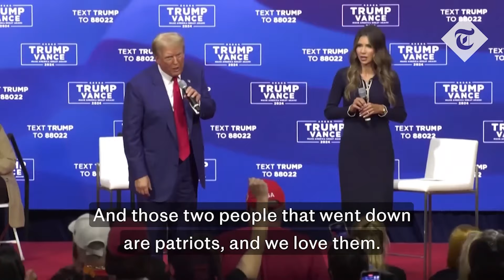BREAKING! Trump Suddenly CANCELS APPEARANCES as HEALTH COLLAPSES!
Trump is cancelling appearances left and right. Why? many experts see a rapid decline in the former president's health while hitting the stage at his latest rally. MAGA is in freakout mode!